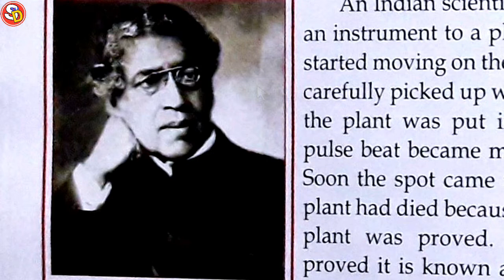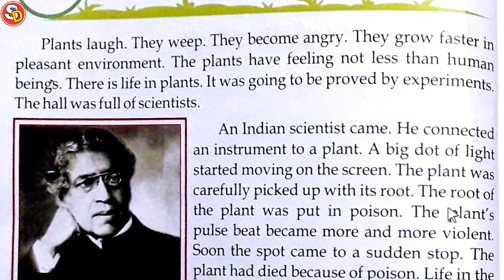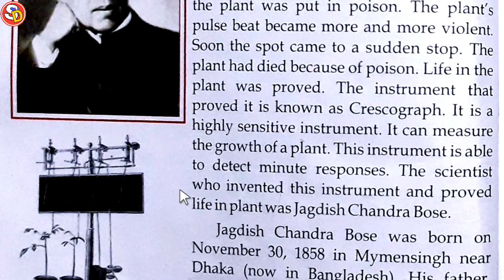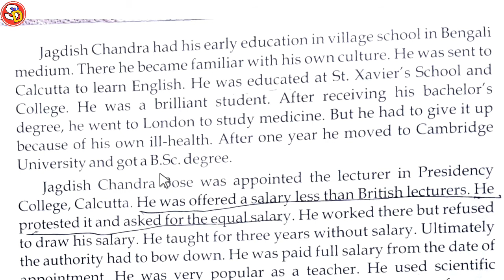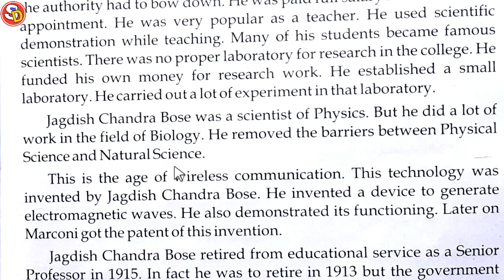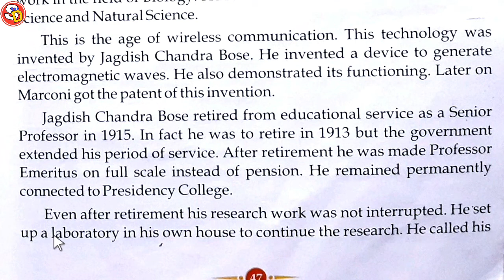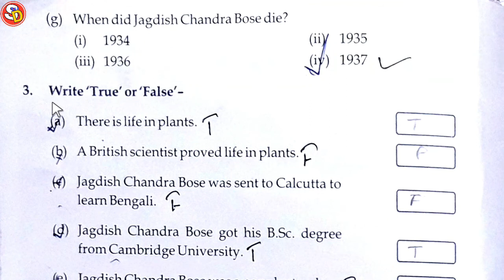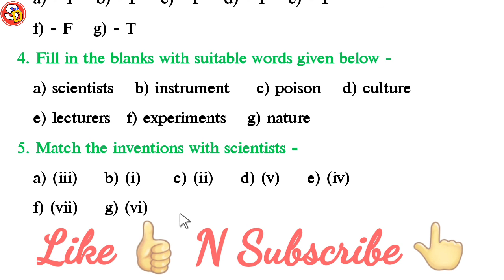Jagdish Chandra Bose Ch 7 Class 5 Eng Saraswati Shishu Vidya Mandir सरस्वती शिशु विद्या मंदिर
नमस्कार
बच्चों इस विडियो में क्लास 5 इंग्लिश चेप्टर 7 की स्टडी करवाया गया है और उसके प्रश्न उत्तर भी करवाया गया है। आप लोग इस विडियो को ध्यानपूर्वक देखकर समझें और उसके प्रश्न उत्तर भी याद करें। धन्यवाद।